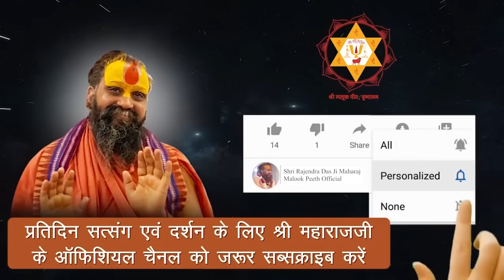कौनसे सहस्रनाम का पाठ प्रतिदिन करना चाहिए?